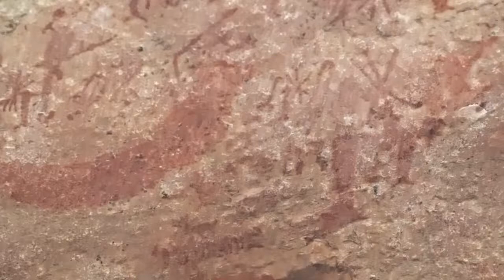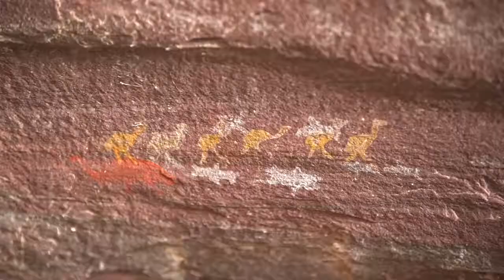Professor e arqueólogo fala sobre as pinturas rupestres na Chapada Diamantina